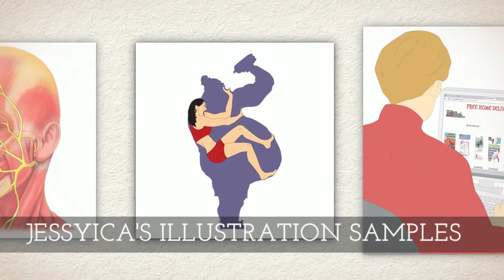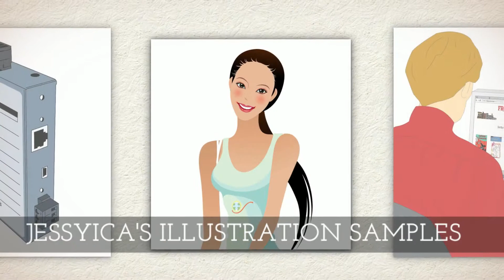JESSYICA'S ILLUSTRATION SAMPLES HD